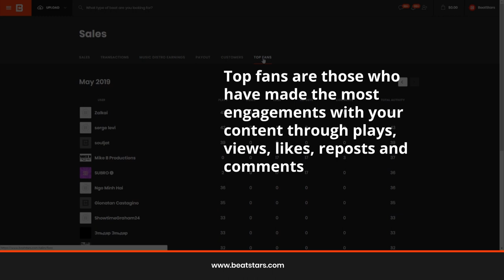How To Access Your Top Fans On BeatStars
- Learn how to access your top fans on BeatStars.